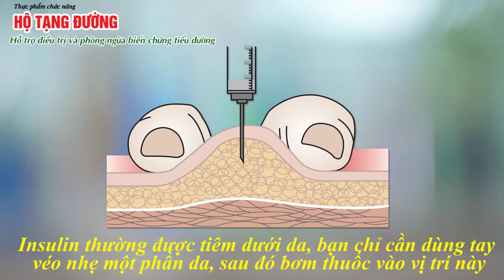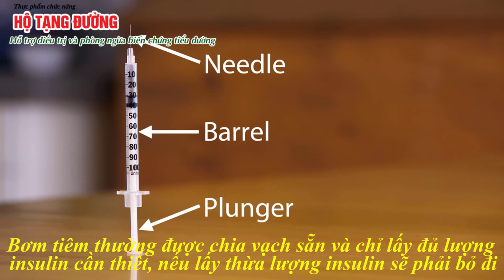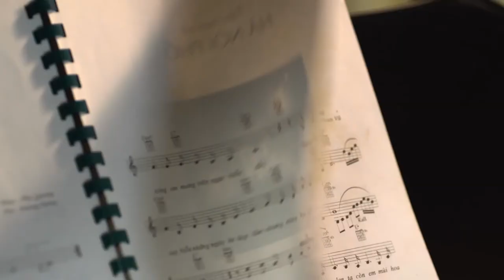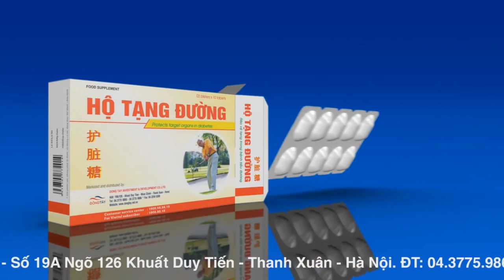Hướng dẫn cách tiêm thuốc tiểu đường insulin an toàn, hiệu quả cao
Tiêm thuốc tiểu đường insulin sai cách sẽ dẫn tới nhiều biến chứng nguy hiểm. Video sau sẽ hướng dẫn bạn kỹ thuật tiêm inslin an toàn và hiệu quả cao.

Insulin được đưa vào cơ thể bằng nhiều cách: dùng bơm tiêm, sử dụng bút tiêm hay máy bơm insulin. Tuy nhiên tiêm insulin bằng xi-lanh vẫn là cách phổ biến nhất. Người bệnh tiểu đường hoàn toàn có thể tự tiêm insulin tại nhà, miễn là biết cách tiêm và vị trí tiêm đúng.

Chuyên trang thông tin về bệnh tiểu đường, biến chứng tiểu đường